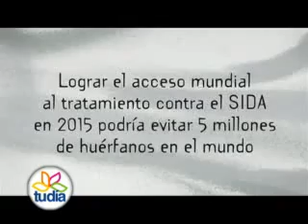3 Rostro Social